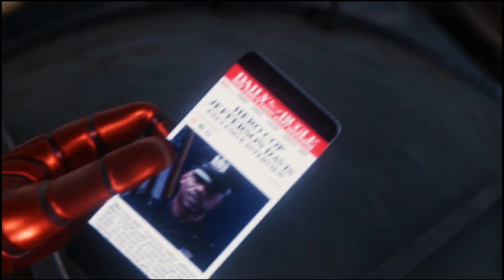Spider-Man Remastered Gameplay - Home Sweet Home